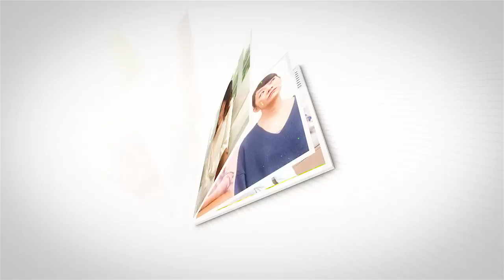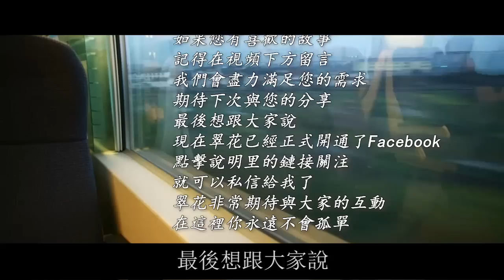老公和別人生娃，公婆趕我回娘家，門外聽到一話我癱倒在地 | 翠花的秘密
往期回顧：
兒子剛意外去世，侄子就盯上我財產讓給他買房：都是一家人，不給我你能給誰：
結婚一個月老公就要離婚，並要求返還20萬彩禮，妻子的做法真霸氣：